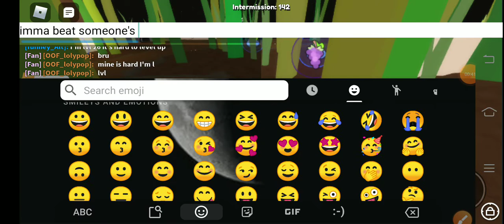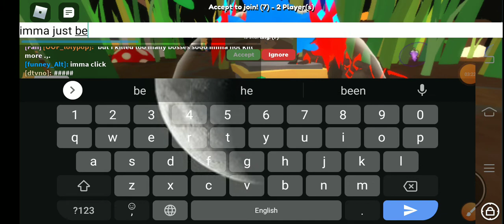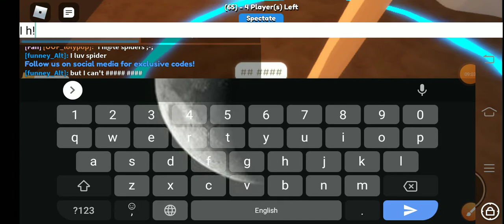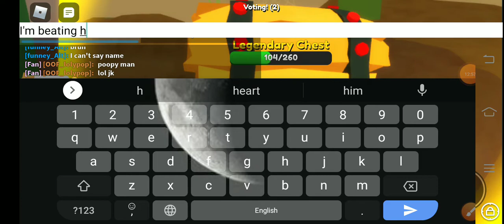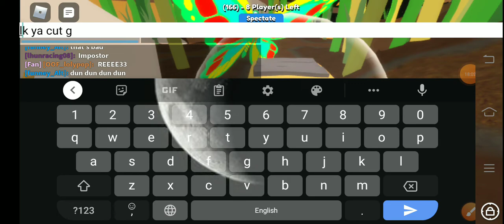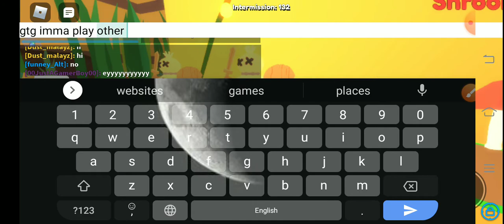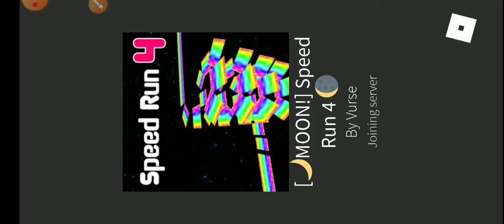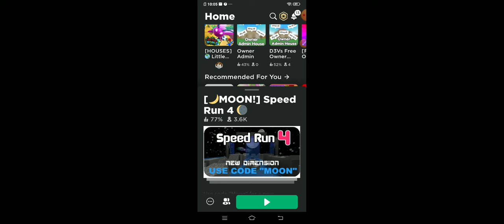Little World | Roblox